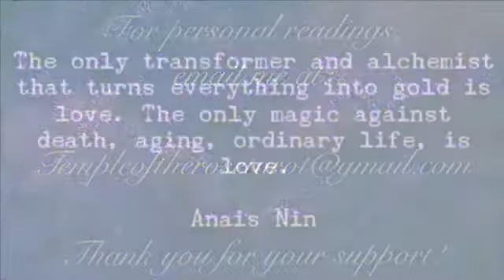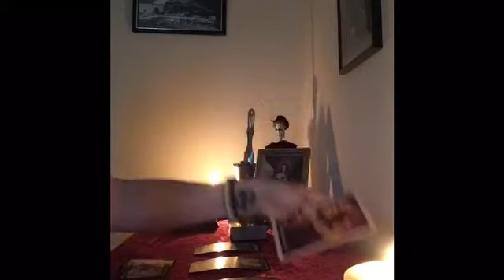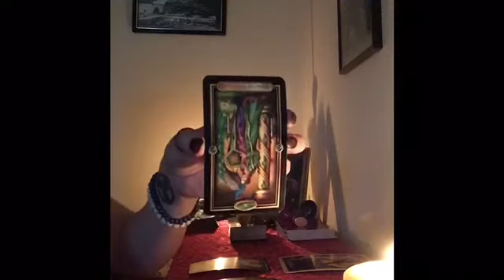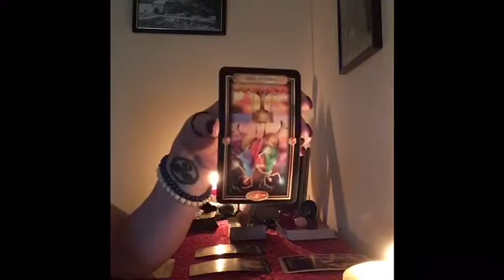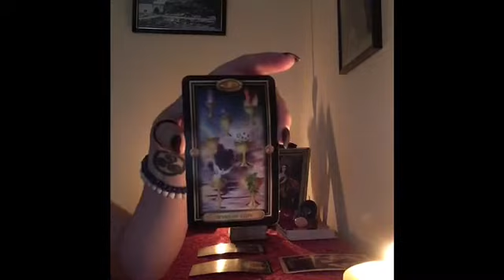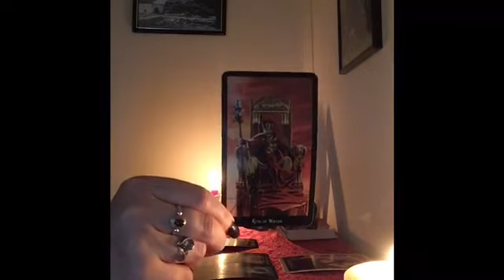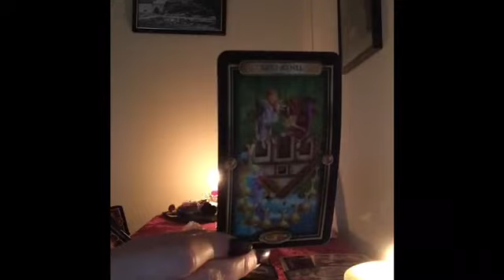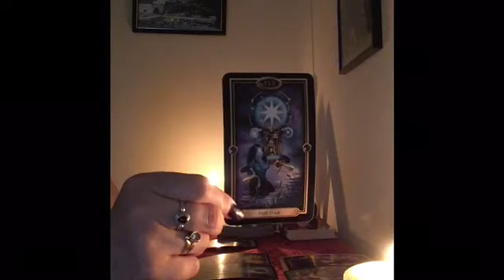🌹❤️ SCORPIO LOVE APRIL 1-7 (YOU CAN’T HAVE THE LIGHT WITHOUT THE DARK)